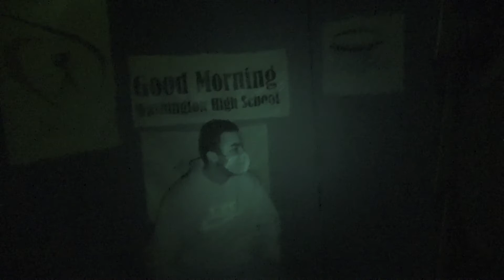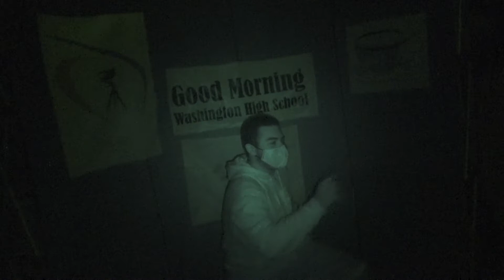Ghost Nutters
Spoopy